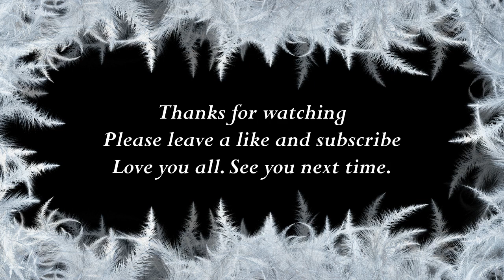How to say Julia in Gujarati